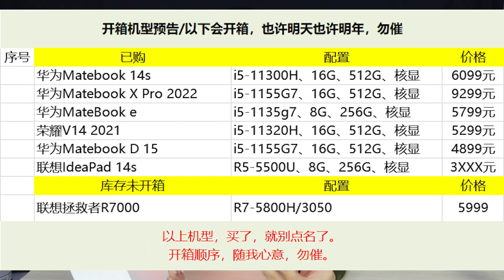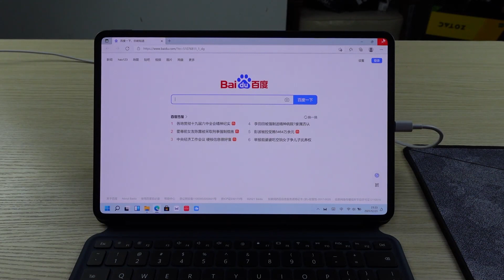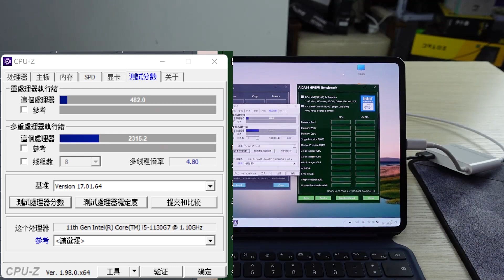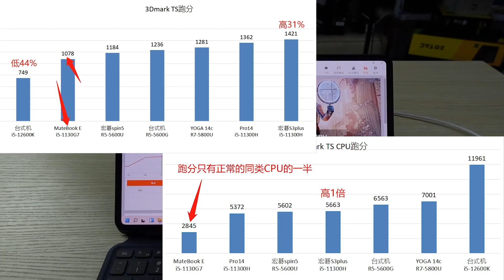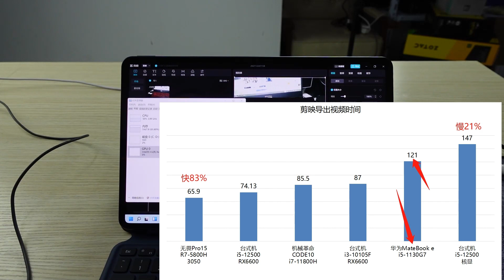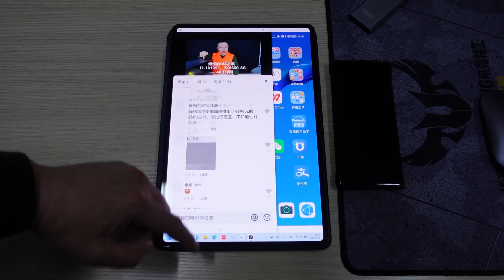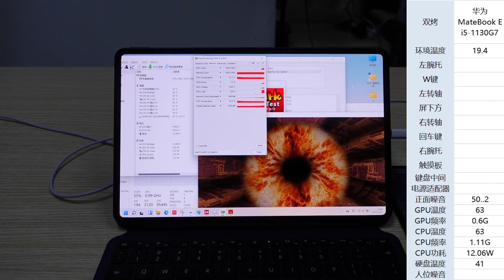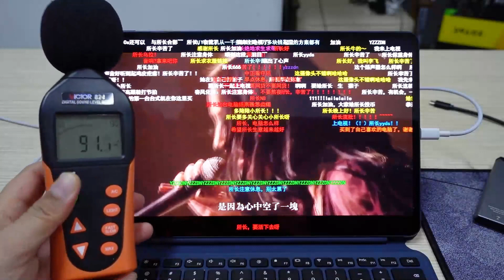平板、笔记本，一机两用？华为MateBook E开箱，i5-1130G7